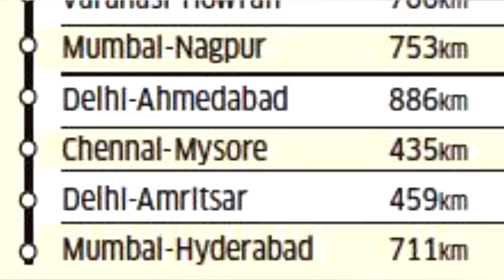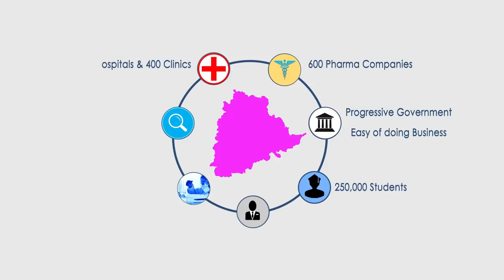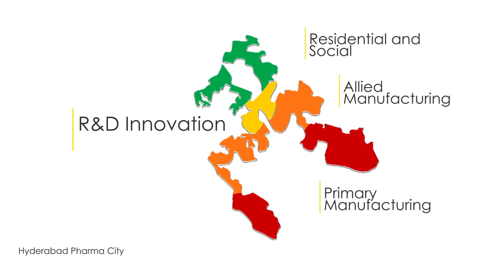16 BIGGEST FUTURE PROJECTS IN TELANGANA || तेलांगाना में 16 सबसे बड़ी भविष्य की परियोजनाएं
BIGGEST LARGEST, LATEST  MEGAPROJECTS IN TELANGANA AND THEIR UPDATE, PROGRESS AND ALL CONSTRUCTION HYDERABAD

LIST
1) HYDERABAD MUMBAI BULLET TRAIN
2) T HUB HYDERABAD
3) Kakatiya mega textile park
4) Hyderabad pharma city
5) HYDERABAD METRO
6) Musi riverfront development
7) TARK road connectivity program
8) Warangak airport
9) Hyderabad airport expansion
10) SLBC world's longest irrigation tunnels
11) Kamlesgwaram lift irrigation project
12) Karimnagar cable stayed bridge
13) Khammam devarapalli greenfield expressway
14) Devadula lift irrigation project
15) Hyderabad police command centre
16) Hyderabad Vishakapatnam Expressway

बाघों का सबसे बड़ा जंगल, तेलांगाना और भारत सरकार, परियोजना और सभी निर्माण जलमार्गों में सबसे बड़े शहर

सूची
1) हैदराबाद मुंबई मुंबई ट्रेन
2) टी हब हाइड्रोबैड
3) काकतीय मेगा कपड़ा पार्क
4) हैदराबाद फार्मा शहर
5) हाइड्रोड धातु
6) मुसी रिवरफ्रंट डेवलपमेंट
7) TARK सड़क संपर्क कार्यक्रम
8) वारंगल एयरपोर्ट
9) हैदराबाद हवाई अड्डे का विस्तार
10) एसएलबीसी दुनिया की सबसे लंबी सिंचाई सुरंग है
11) कमलेश्वरम सिंचाई परियोजना को उठाते हैं
12) करीमनगर केबल रुका हुआ पुल

खम्मम देवरपल्ली ग्रीनफील्ड एक्सप्रेसवे
देवदुला लिफ्ट सिंचाई परियोजना
हैदराबाद पुलिस कमांड सेंटर
हैदराबाद विशाखापत्तनम एक्सप्रेसवे